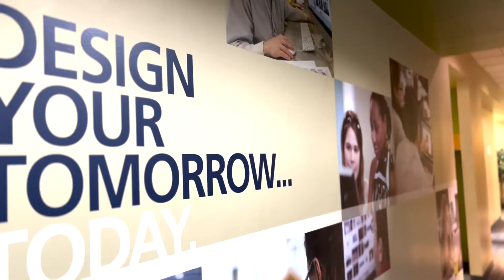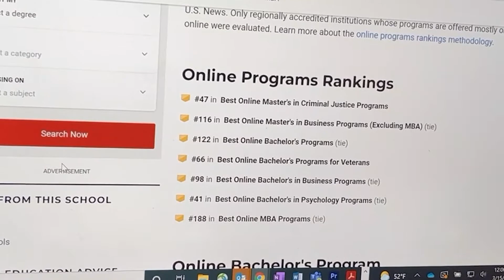Faculty Feature & Staff Spotlight: David Cartwright, Ed.D. and Cindy Parker, Ed.D.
A few months following the transition from College of Online Education to College of Professional Studies, the two leaders say it was time for a change and it's only helped solidify the college's identity. Now, they're looking forward to having their team back in person to be able to meet adult learners' needs in the most convenient and flexible manner.